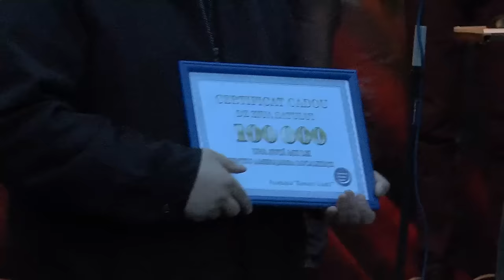Фонд Усатого выделил около 1 000 000 леев на развитие городов и сел Молдовы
В день памяти Св. великомученика Димитрия Солунского, 8 ноября, храмовые праздники отмечают целый ряд городов и сел Молдовы. К этой дате Фонд «Ренато Усатый» выделил около 1 миллиона леев на развитие инфраструктуры населенных пунктов нашей страны.